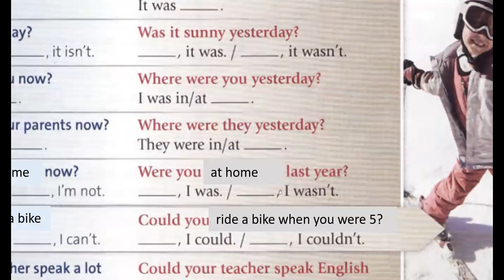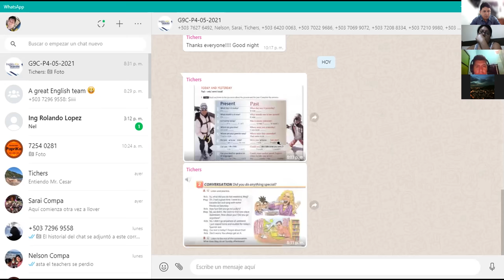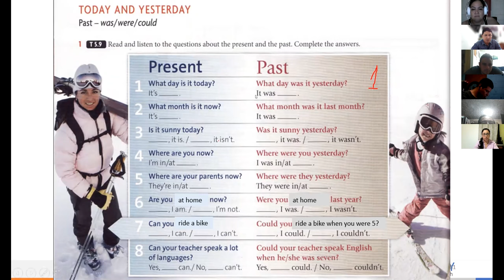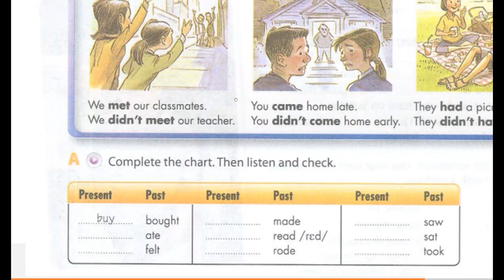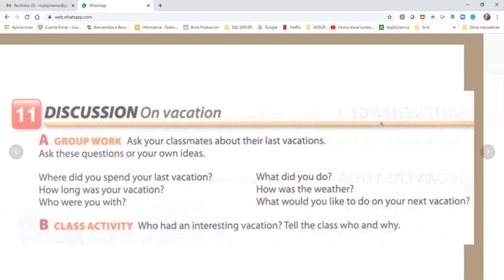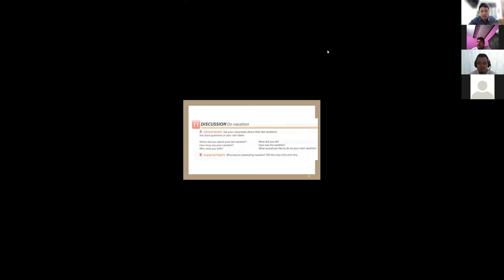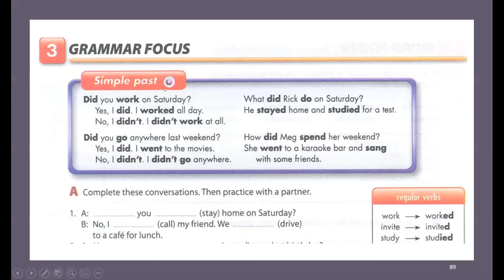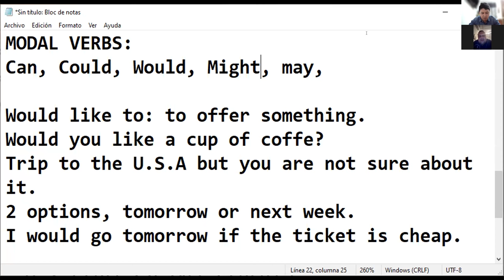Ingles Corporativo-Videoconferencia #13 Simple past Yes / No questions.